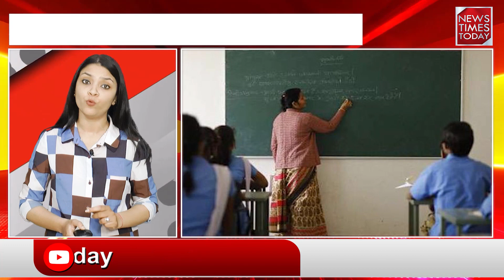दिन भर की बड़ी खबरें Bulletin || News Times Today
दिन भर की बड़ी खबरों की सुर्खियां Bulletin || News Times Today

About Channel

"News Times Today: Your Premier News Hub

Greetings from News Times Today, your one-stop destination for the most recent information and a wide range of perspectives on day-to-day events. Our committed staff provides fast and accurate coverage, providing a thorough understanding of events.

Keep yourself updated and follow the News Times today."